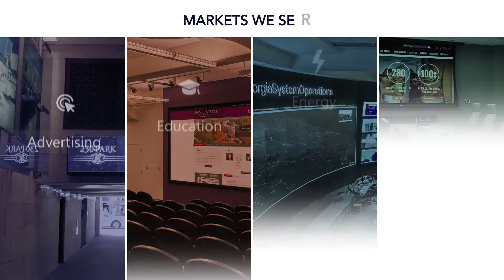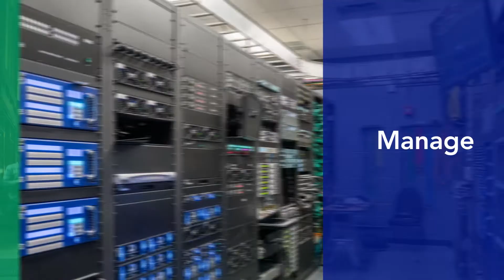Diversified Brand Video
For additional information on how we can better serve you, please visit our